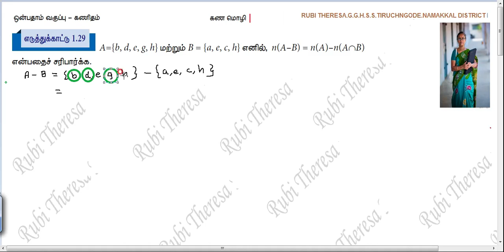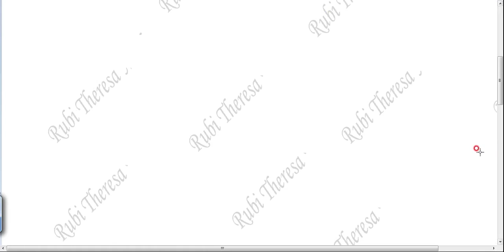TN Samacheer Kalvi | 9th Maths | SET LANGUAGE Example 1.29